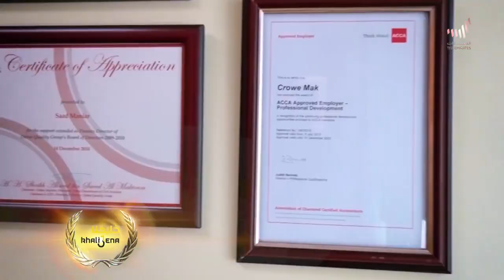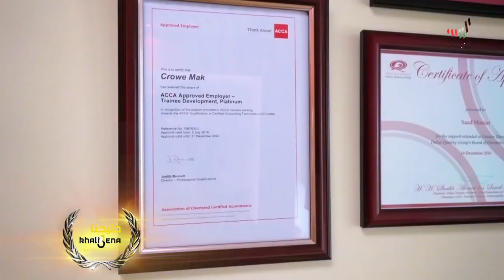SAADMANIAR, Senior Partner CroweUAE, exclusive interview on Emirates TV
برنامج إماراتي2 @Emarati برنامج يقدم سير الكبار ويستلهم نجاحاتهم ويكشف كيف انطلقوا من البداية حتى وصلوا للمكانة التي هم عليها الآن

Saad Maniar currently serves as a Senior Partner at Crowe UAE and Chairman of the ACCA Members’ Advisory Committee in the UAE. He carries over 20 years of professional experience and has played a pivotal role in establishing the ICSI Overseas Centre in the MENA region.